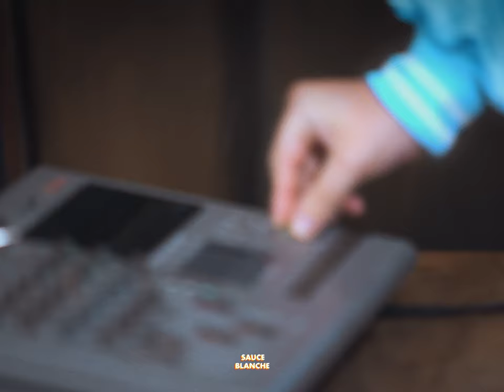Sauce Blanche Session I Myd - Moving Men / Chefs Thomas Chisholm & Jarvis Scott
​@Mydsound represented by @edbanger performs a new live version of his track "Moving Men". For the occasion, the Top Chef 2021 candidates, Jarvis Scott and Thomas Chisholm have imagined a dish at the image of the song : the « Moving Lamb ». A CBD smoked lamb and its 4 sauces : a garlic sauce, a burnt pepper sauce, a chlorophylle & CBD sauce and finally, an hibiscus sauce.

@Mydsound représenté par @edbanger interprète une nouvelle version live de son titre "Moving Men". Pour l'occasion, les candidats de Top Chef 2021, Jarvis Scott et Thomas Chisholm ont imaginé un plat à l'image de la chanson : le "Moving Lamb". Un agneau fumé au CBD et ses 4 sauces : une sauce à l'ail, une sauce au poivre brûlé, une sauce chlorophylle & CBD et enfin, une sauce à l'hibiscus.

00:00 : Moving Men
03:28 : Tasting

Sauce Blanche scouts the artists and chefs/restaurants around the world.
Sauce Blanche déniche les artistes et chefs/restaurants de demain à travers le monde.

Directors : Camille Hattu & Juliette Zybura
Production : @Sauce.Blanche
Gaffer : Agathe Delcourt
Sound : Noé Cordeau
Colorist : Laure Goyer